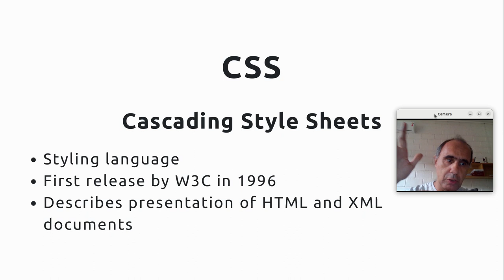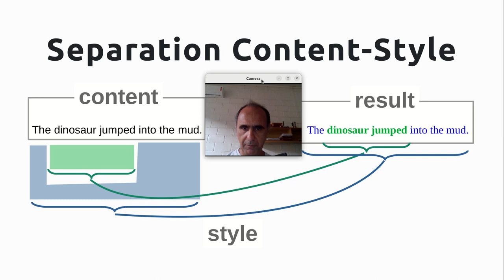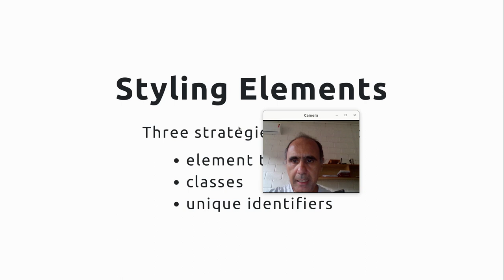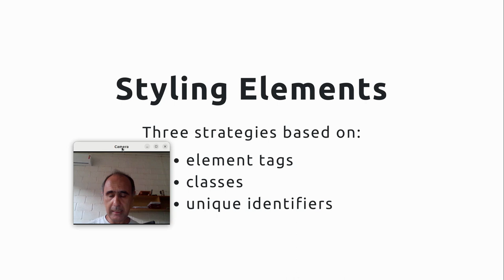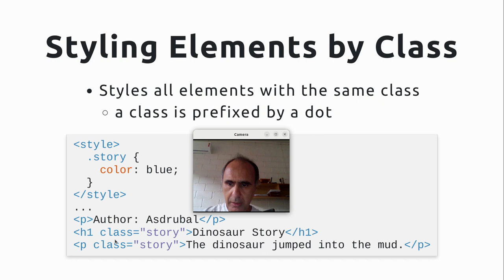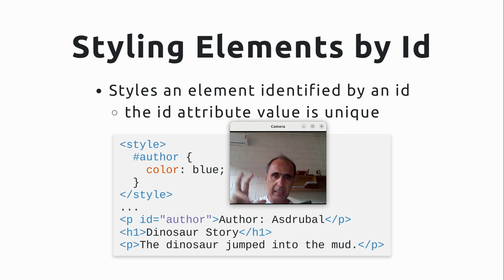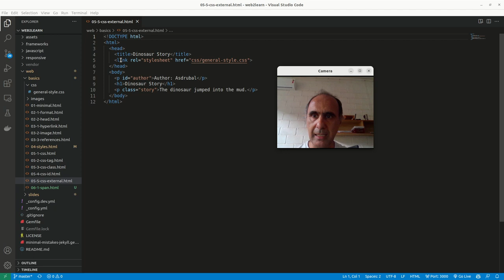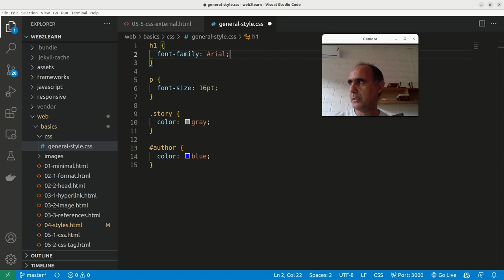CSS - Cascading Style Sheet - Separação Conteúdo-Estilo - Web 2023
História do CSS - Cascading Style Sheet.Separação de conteúdo e estilo através de uma seção style na head do documento HTML. Estratégias para associar estilos a documento HTML usando: nome do marcador, classe e identificador.

Separando o estilo em um arquivo independente CSS. Centralizando o mesmo estilo para múltiplas páginas.